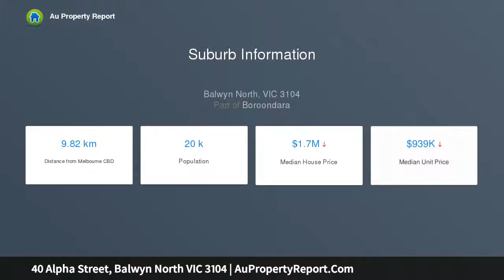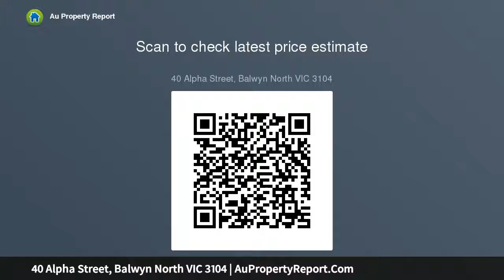40 Alpha Street, Balwyn North VIC 3104 | AuPropertyReport.Com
40 Alpha Street, Balwyn North VIC 3104
Property Type: house
Bedrooms: 2
Bathrooms: 2
Car Space: 5
Parkland Potential in the Balwyn High zone